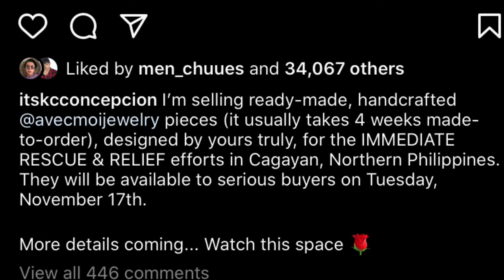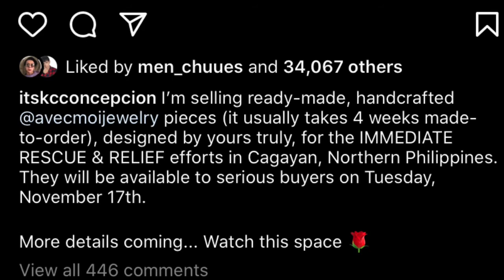KC CONCEPCION NAGBENTA NG ALAHAS! BAKIT KAYA?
Nagbenta ng alahas ang aktres na si KC Concepcion. Bakit kaya?